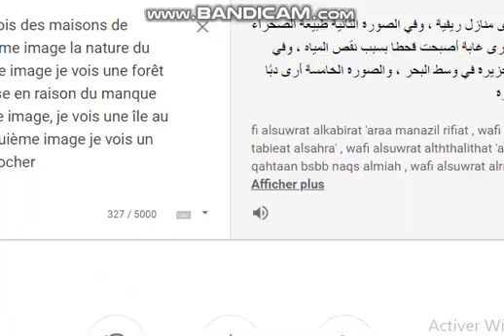الفرنسية للأولى متوسط، ترجمت لوفي بقوقل المترجم للصفحة 116